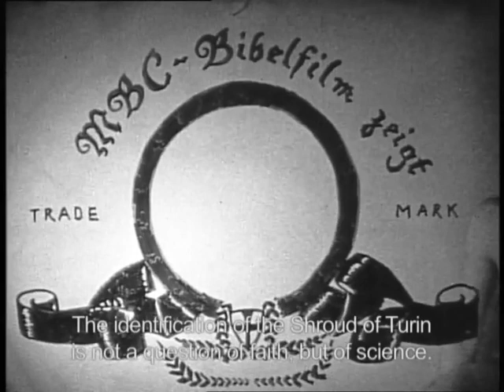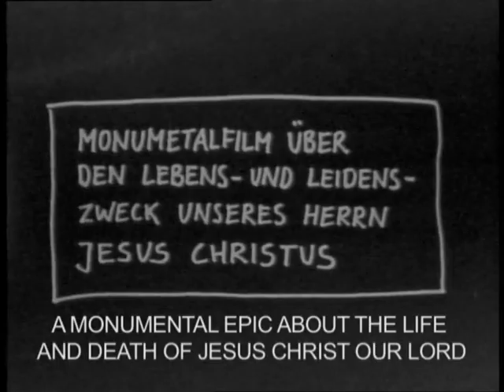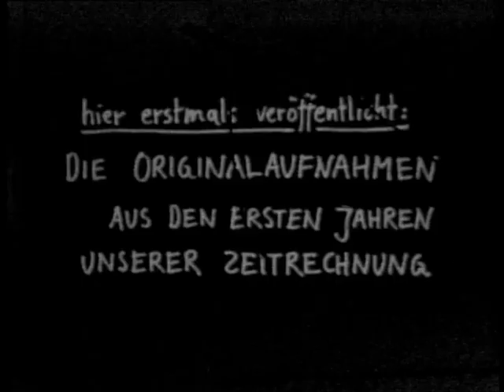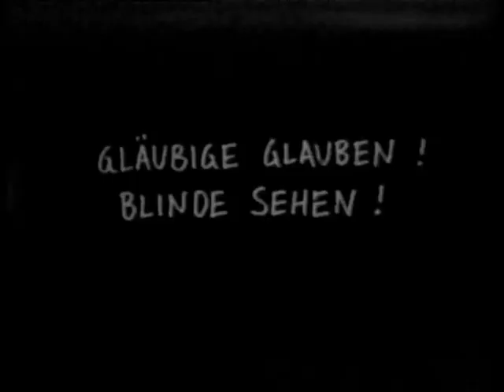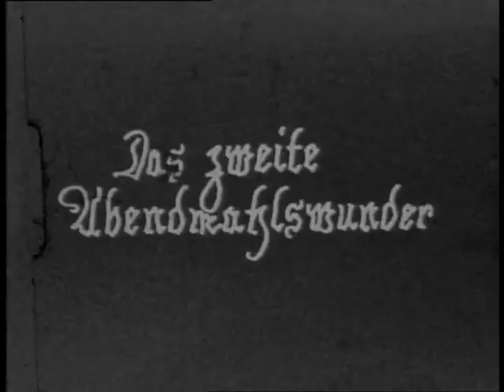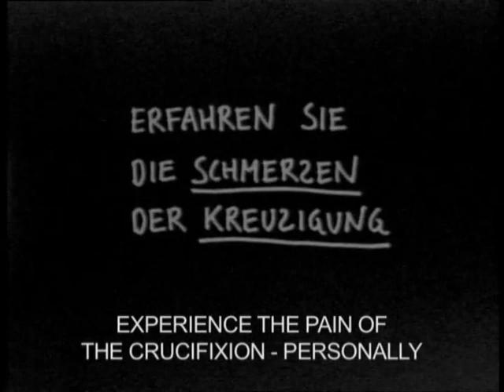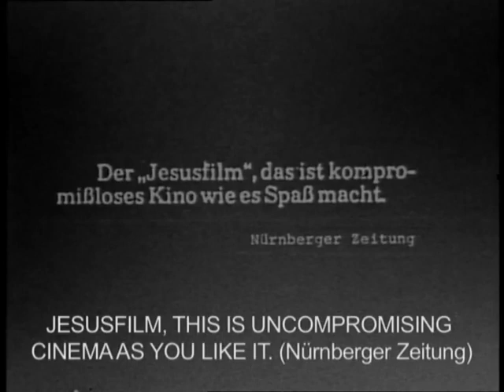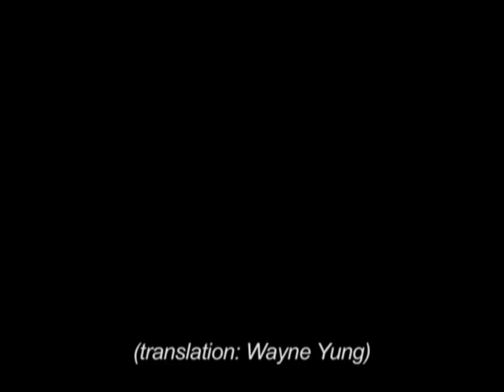Jesus - Der Film - trailer